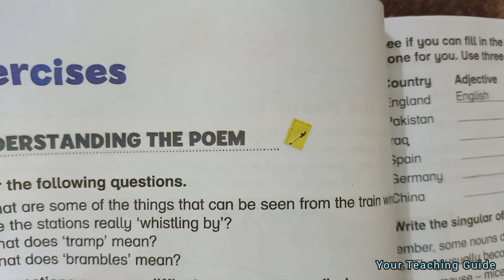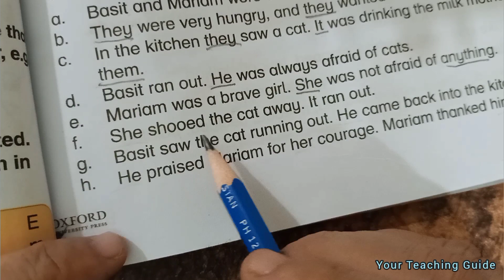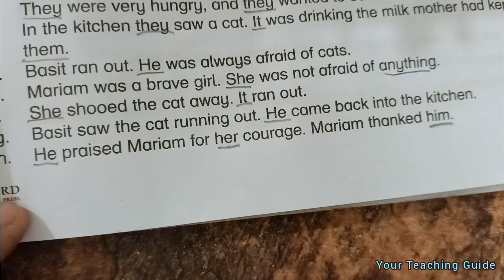Poem | From a Railway Carriage | Exercise C & Central Idea | New Oxford English Modern English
In this video I am going to explain meanings of diffucult words, solution of  pre reading question, solution of pronouns exercise C (Part 1) and central idea of this poem. All the answers are provided according to the new syllabus.